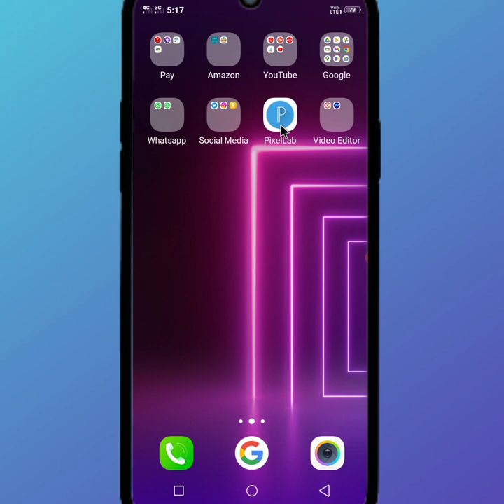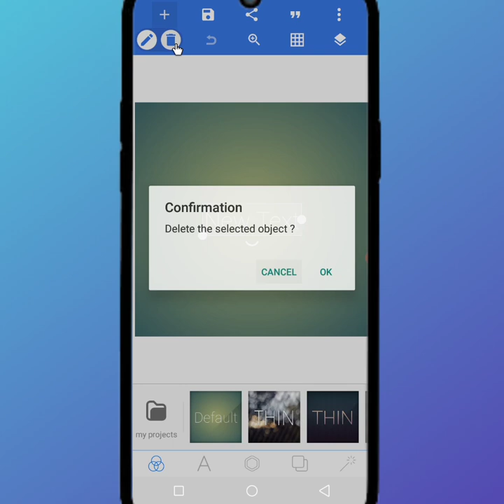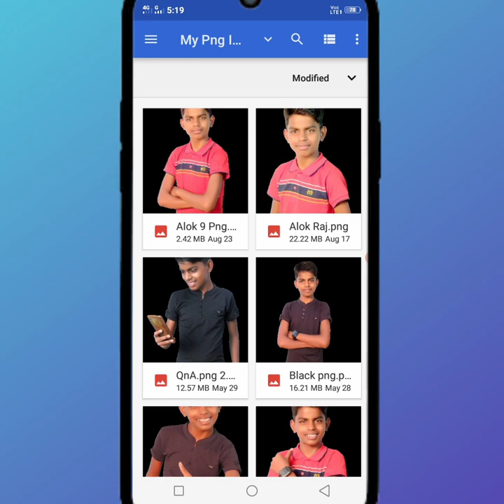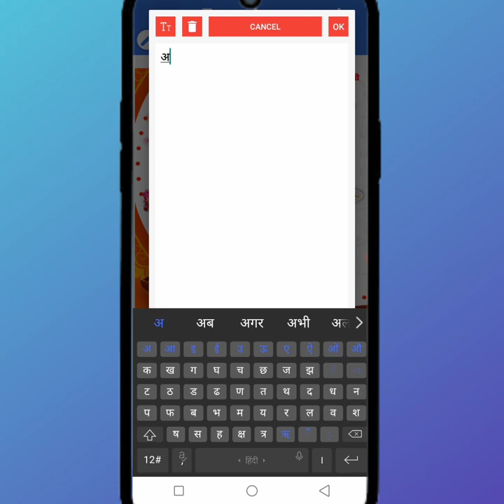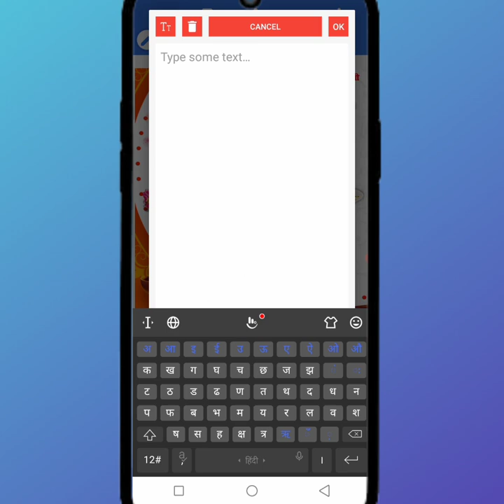Deepawali ka poster kaise bnayen mobile se. दीपावली का पोस्टर कैसे बनाएं | New poster 2022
पोस्टर डाउनलोड करने में कोई परेशानी हो रही हो तो तो इस लिंक पर क्लिक करें 👇